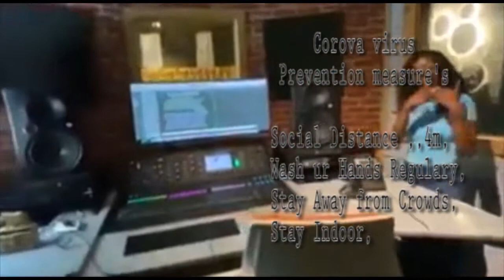Global Corona virus outbreak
Some of corona prevention measure's.